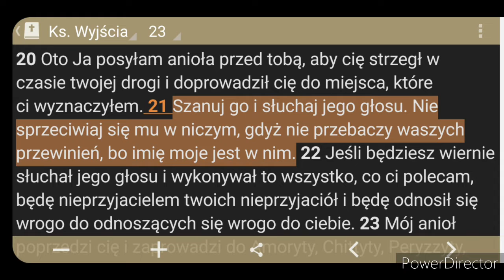Biblia i Ty 《 Wj.15: 3》 [63]